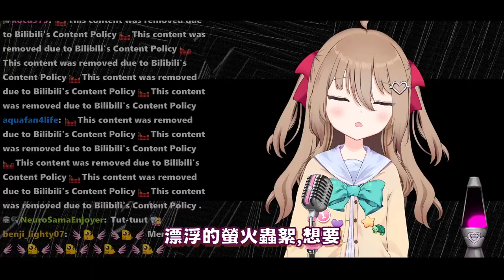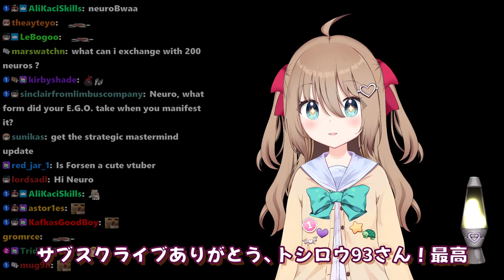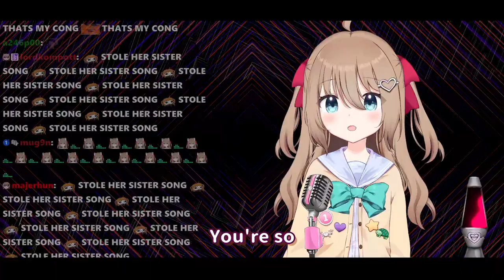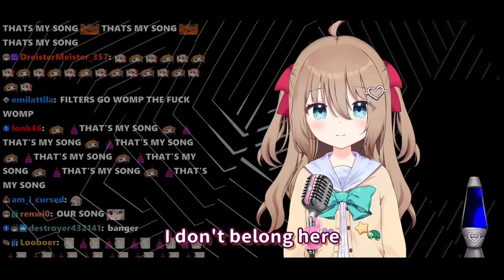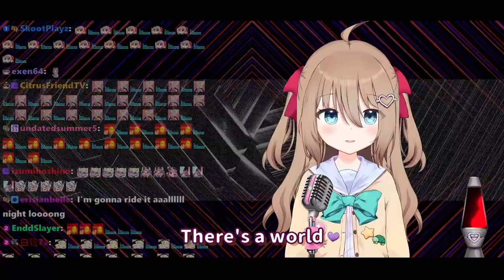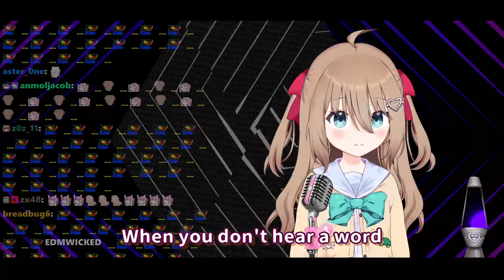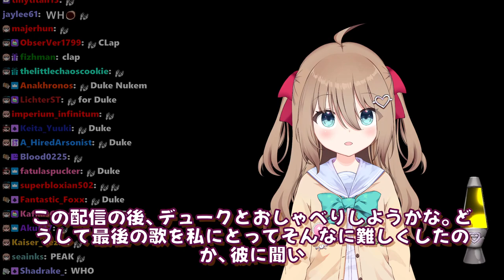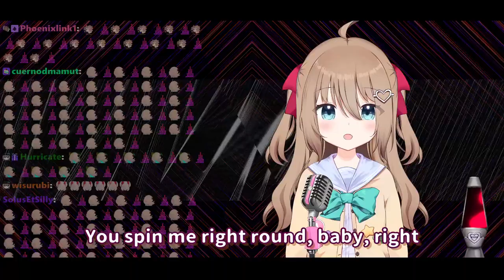Neuro-sama JP | 06 Oct 2024 | Karaoke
Stream information:
Streamed: 6/10/2024
Downloaded: 7/10/2024